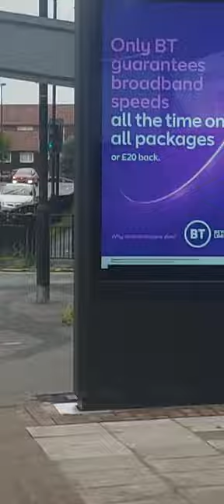Fight outside Betting shop - Dont be a Boyle sport 😳🐶😂👀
Teddy Bedlam TV presents

Dog sees men fighting outside the Betting shop - Dont be a Boyle sport
TEDDY BEDLAM SAYS DONT GAMBLE

Will this video beat our dog has some digging to do which is at 3000 views ?? Yes it has beat it